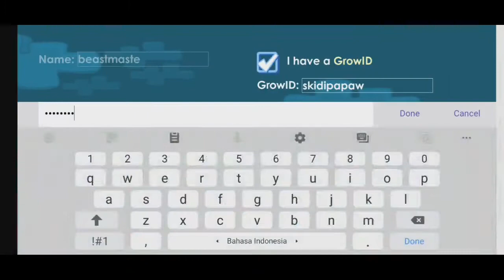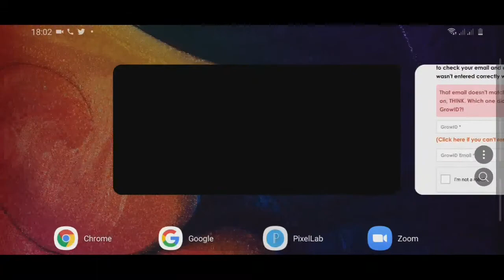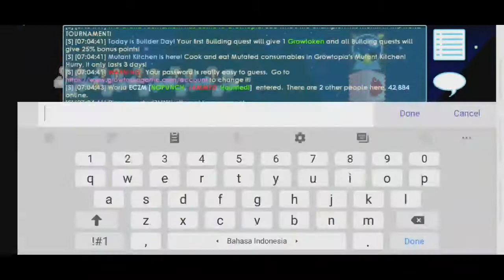MY ACCOUNT GOT HACKED PLS HELP ME REPORT 😭😭😭🥺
pls help report this guys 😭😭😭😥😢
5da
litetickle_488
cellsuspend